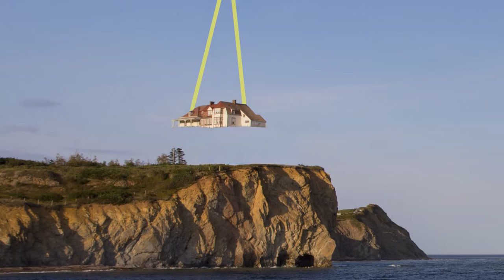⌛️ Voyage dans le temps à Percé - 🇨🇦 QC 06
Cette semaine, nous voyageons dans le temps de Percé au Magasin Général de 1928 !

Nous sommes enfin arrivés au rocher Percé en Gaspésie au Québec ! Cet endroit est souvent malmené par les tempêtes et la météo change très rapidement ! Nous en profitons pour explique aux enfants le principe de l’érosion.

Juste en face de la petite ville de Percé, il y a l’île Bonaventure:  fous de bassan et phoques peuvent y être observés lors de petites randonnées à la journée. Nous ne pourrons malheureusement pas y aller à cause de la météo trop mauvaise, les bateaux ne partiront pas !

C’est un mal pour un bien puisque nous découvrons « Le Magasin Général de 1928" situé à l’Anse à Beau-fils, juste à côté de la ville de Percé. Cette visite nous plonge dans l’histoire de la Gaspésie et le mode de vie des pêcheurs des années 30. Un vrai voyage dans le temps !

Pour en savoir plus sur le Magasin Général de 1928 et

📫 RECEVEZ gratuitement des histoires et de jeux ou coloriages à imprimer, pour apprendre en explorant

👍 PARTAGEZ nos vidéos ça nous donnera un coup de pouce et du courage pour continuer !

Vous aurez accès à des exclusivités.

Les petits aventuriers est une websérie destinée aux enfants, et aux grands curieux. Clem et Tuktuk y partagent leurs découvertes et voyages chaque mois et des ressources éducatives chaque semaine

Artiste : __url_artiste__